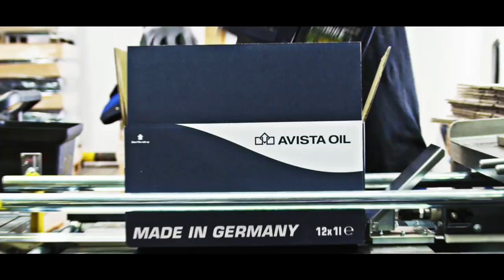AVISTA OIL Image Video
AVISTA OIL is a pioneer in the upcycling of used oil. With refinery and collection logistics sites in Europe and the US, the company has been excellently positioned for 60 years without interruption.

Enjoy our new image video in Hyperlapse / Flowmotion.

If you need this video physically for trade fairs or events, please contact our marketing dept.